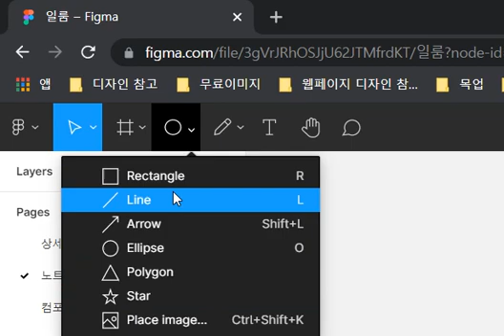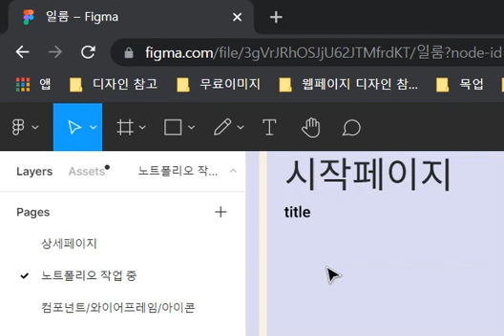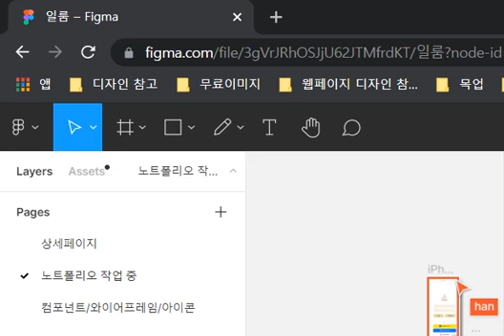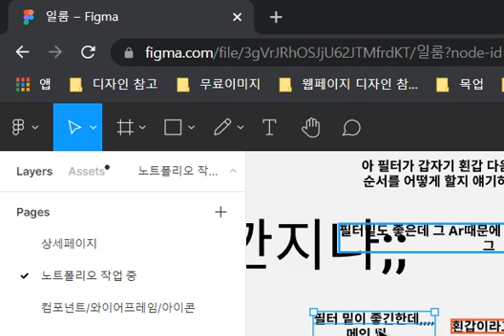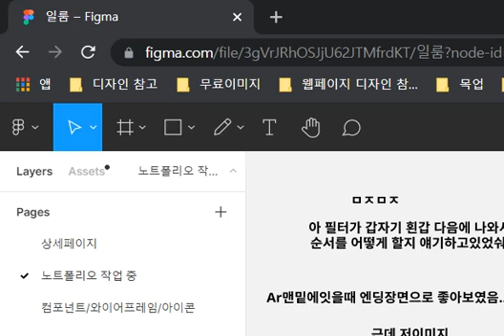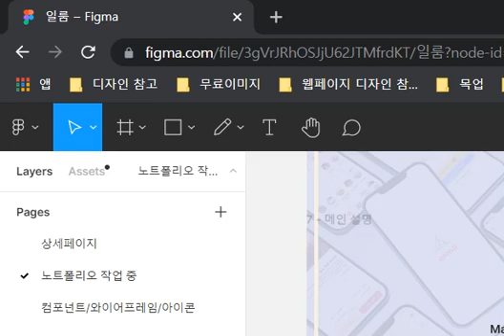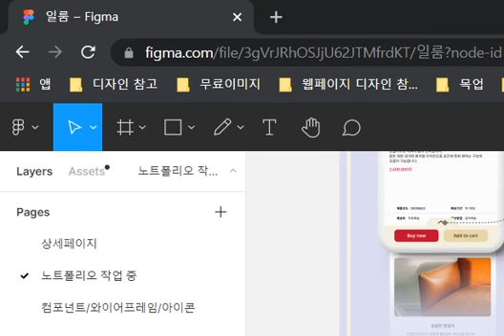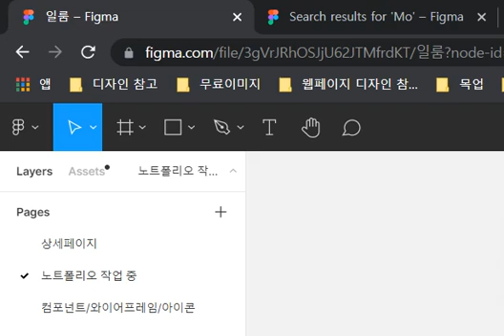복습 VLOG 2021 07 16 2nd